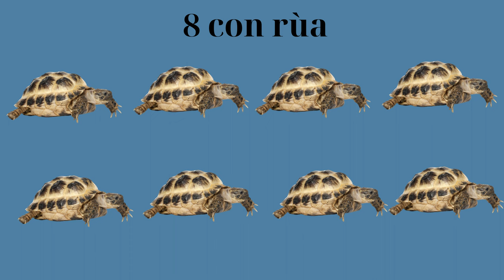BÉ HỌC TOÁN - SỐ ĐẾM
Nếu bạn đang lo lắng không biết làm thế nào để phát triển tư duy toán học cho trẻ mầm non tại nhà. Thì dưới đây là cách dạy toán tư duy cho trẻ mà bạn có thể áp dụng để dạy toán tư duy cho con của mình.
Phương pháp dạy toán tư duy cho trẻ bằng bài tập số đếm
Tự học toán tư duy qua các bài tập cộng trừ
Phát triển tư duy toán học cho trẻ mầm non qua bài tập xem đồng hồ
Phương pháp học toán tư duy qua bài tập tìm quy luật
Cách dạy toán tư duy cho trẻ bằng cách cho trẻ làm quen với các thuật ngữ toán học
Tùy vào từng độ tuổi mà mức phát triển bộ não của trẻ sẽ có sự khác nhau. Do đó, việc lựa chọn một bài tập phù hợp sẽ là cách giúp trẻ phát triển tư duy toán học một cách hiệu quả nhất.
Bé học toán, Bảng cộng, bảng nhân, bảng chia